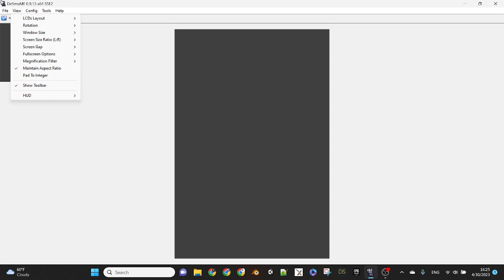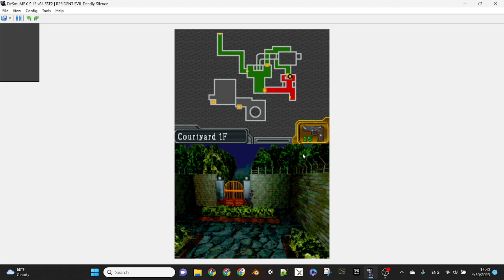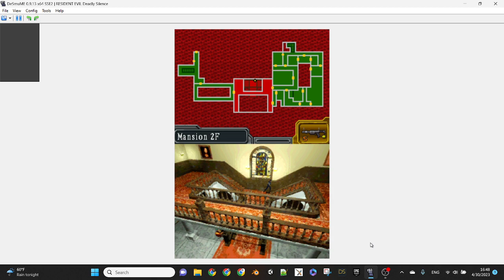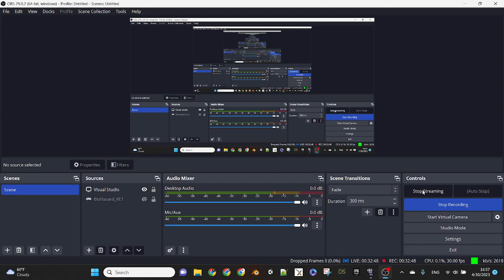Resident Evil 1 Deadly Silence Jill Valentine Classic Livestream Clip #7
Ikeq Banues Një: Heshtje Vedekjeprurnjëse [Resident Evil 1: Deadly Silence]

Campaign Classic Mode gameplay livestream of Resident Evil 1: Deadly Silence with Jill Valentine on a Nintendo DS emulator.